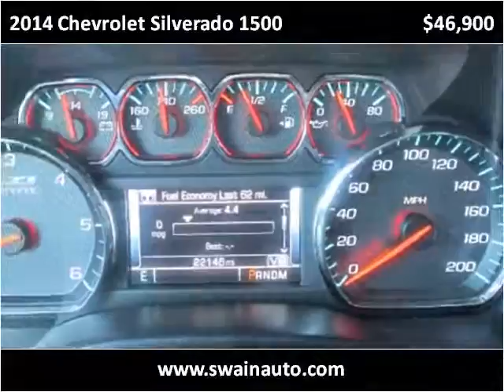2014 Chevrolet Silverado 1500 Used Cars jackson ms